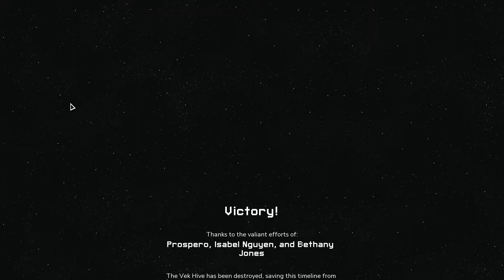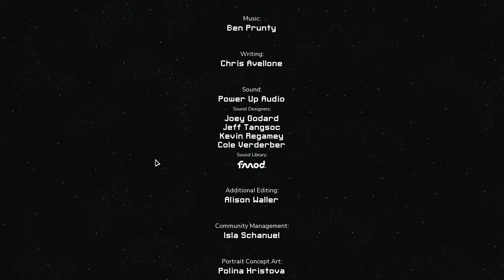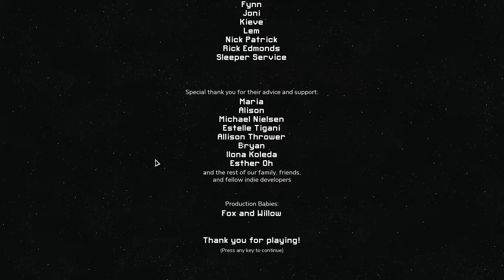Let's play Into the Breach, episode 12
We defend the Detritus Disposal corporate HQ, then move on the the final island for The Last Stand. Lava, fireballs, and facing the Vek in their own hive. Who will win?

I'm playing Into the Breach, the new turn-based tactical combat game from Subset Games, the creators of FTL.

Into the Breach is available on GOG, Humble, and Steam - all the links you need can be found